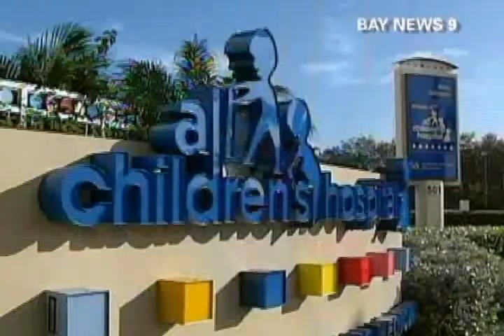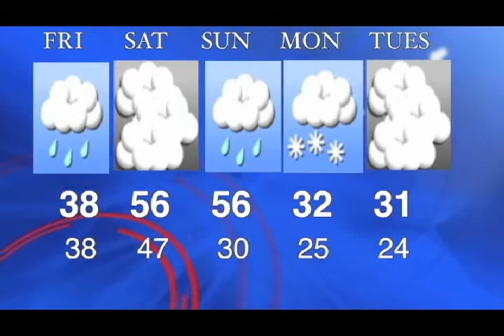segment3 11 January 2013 05 59 21 PM xvid